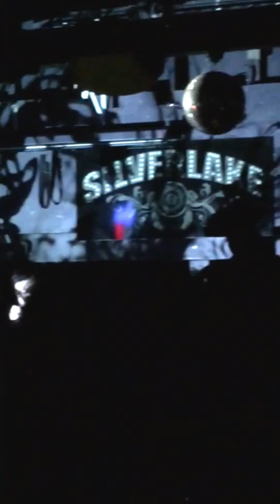Mossbreaker-Two Way Mirror (Live @ Silverlake Lounge)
Two Way Mirror (Live @ Silverlake Lounge)